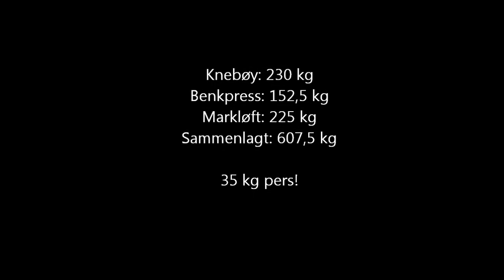Andreas Michalsen Jr NM i styrkeløft 2013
Andreas Michalsen sin store deby på NM i 2013